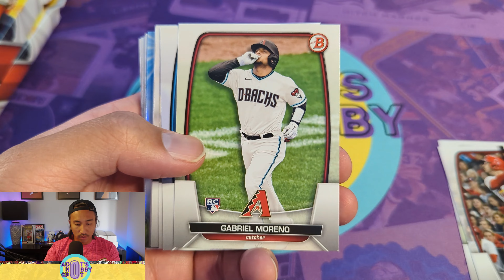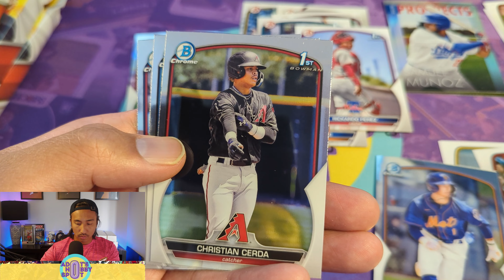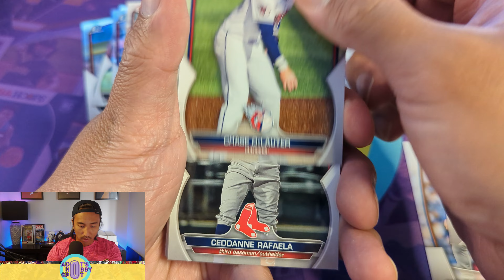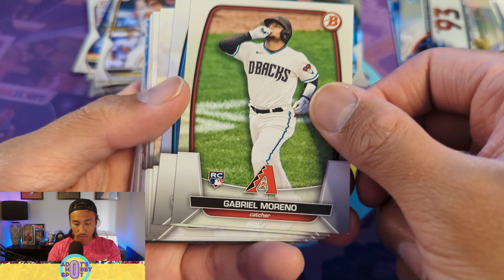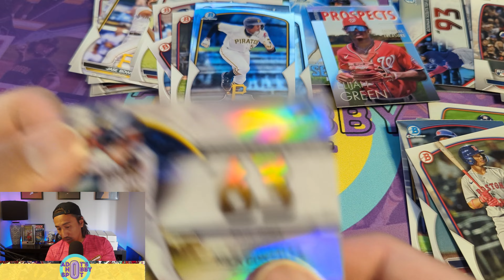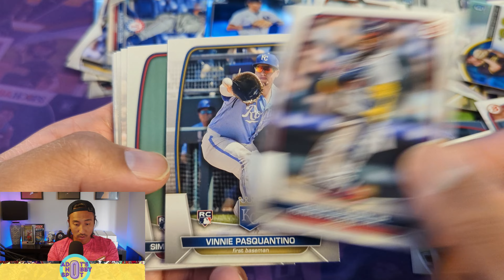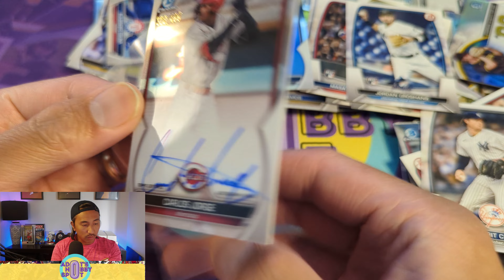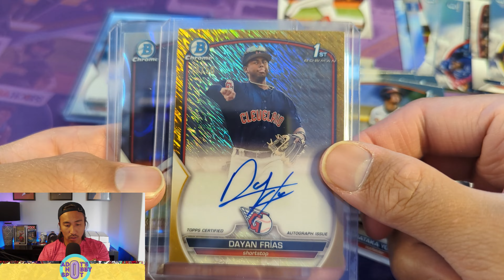Big Prospect Auto and More Druw in Bowman 2023!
Welcome back to the channel and to Part 3 of the Bowman 2023 Jumbo Hobby Box Rip!

This video we rip the last 4 packs of our jumbo box in hopes of hitting a Druw, but in the mean time we end up hitting a big prospect auto from the Reds!

Let me know what y'all think about the rip and leave me a comment on what you think about the rip!